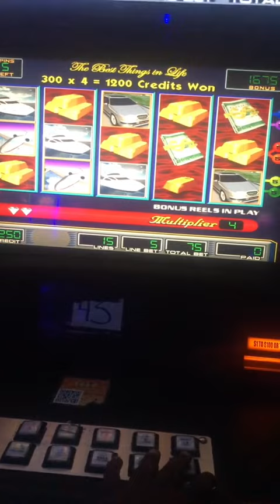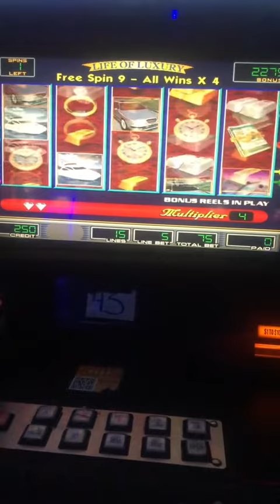Life of luxury $150🤪